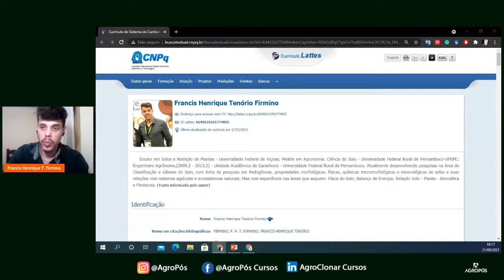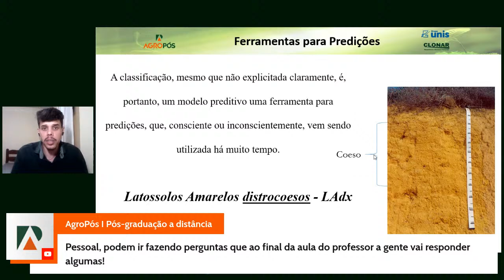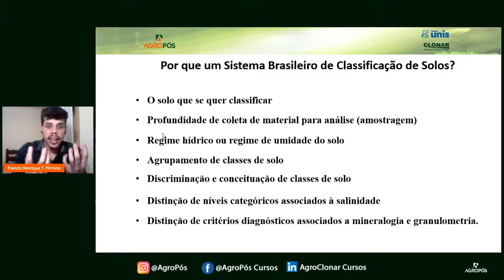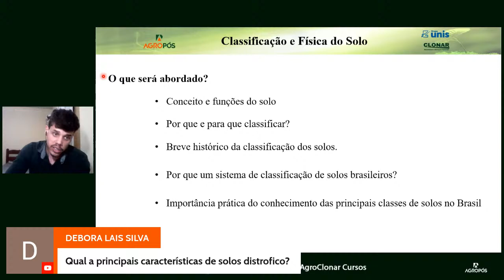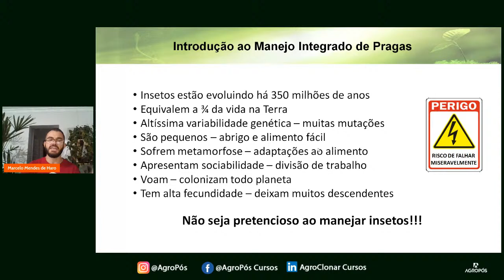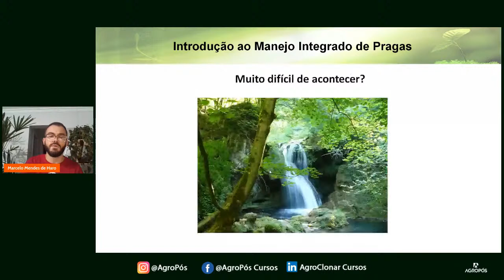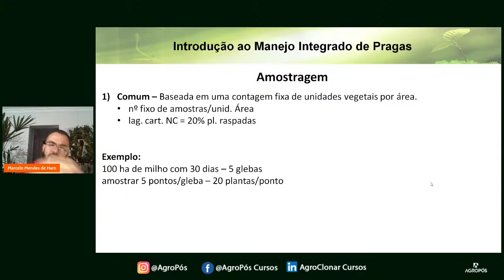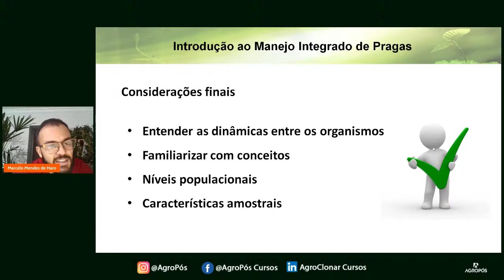Workshop Atualização Profissional no Agro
Você Profissional do Agro, quer se atualizar em vários temas?

Muita gente se questiona se o mercado realmente está de olho na qualificação profissional de seus candidatos. Será que dá para ser contratado ou receber uma promoção sem ter algo para apresentar no curriculum? É realmente importante se qualificar? Neste vídeo vamos levar o conhecimento para vocês em diversas áreas gratuitamente.

Compreendemos que qualificação profissional deve ser considerada um fator determinante para uma boa colocação no mercado de trabalho, mas não é apenas com um diploma de curso superior que se alcança esse objetivo.

Para conquistar esse destaque, assim como boas oportunidades na carreira, é necessário investir também em cursos complementares que aperfeiçoem suas habilidades e expandam seus conhecimentos. Sendo assim estará preparado para encarar o mercado de trabalho.

Se você gostou desse conteúdo e te ajudou e esclareceu suas dúvidas.

Confira!

😎 SAIBA MAIS SOBRE A AGROPÓS